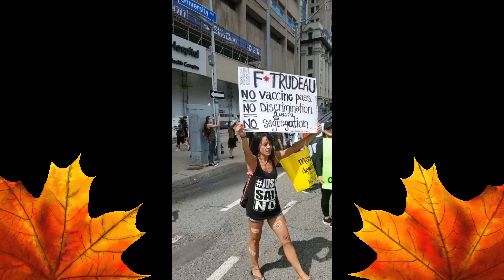Toronto Nurses Walk Off Their Jobs to Protest Against Medical Passports | Sept 1st 2021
Toronto Nurses Walk Off Their Jobs to Protest Against Medical Passports  on September 1st 2021. They gather in the thousands and march though the downtown streets, stopping the traffic as they go. Protests against vaccine passports and job walk outs continue across Canada.